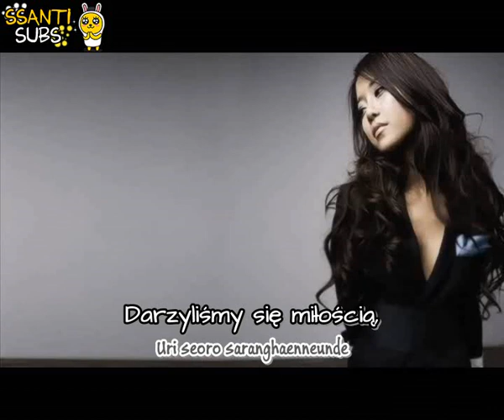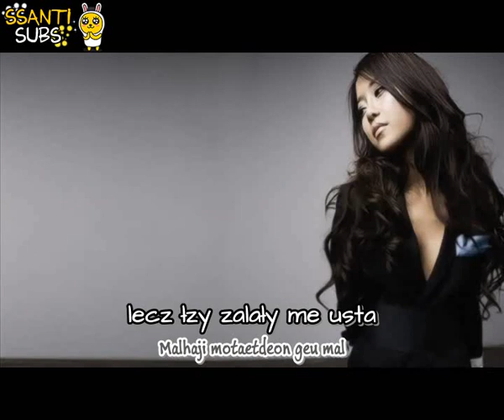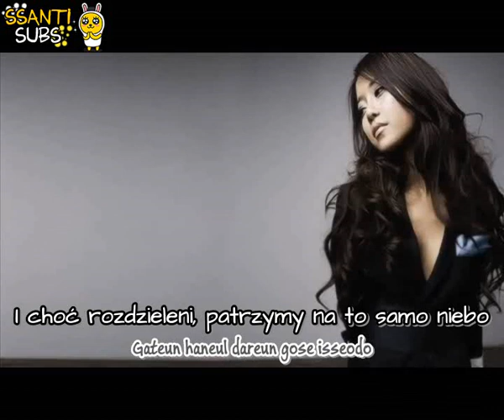Baek Ji Young - Don't Forget (IRIS OST) [polskie napisy / PL SUB]